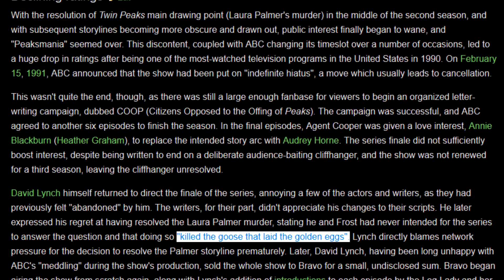Why Twin Peaks is Still Beloved in 1 Minute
This is my attempt to explain why Twin peaks is so acclaimed.